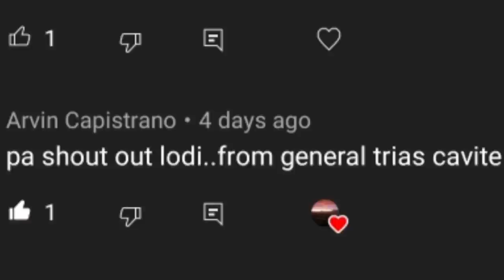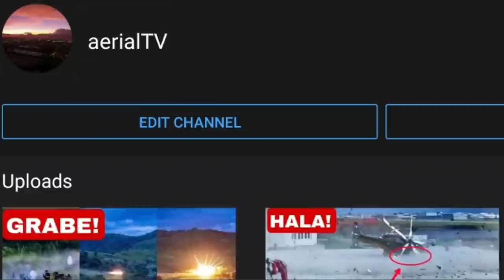GANITO KARAMI ANG OV-10 ATTACK AIRCRAFT NG PHILIPPINE AIR FORCE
SOURCE;